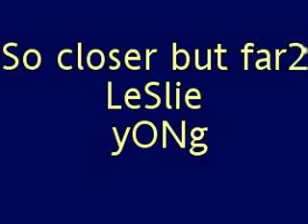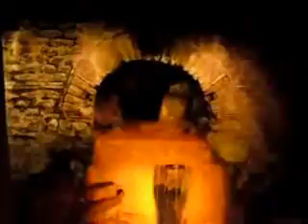So closer but far 2